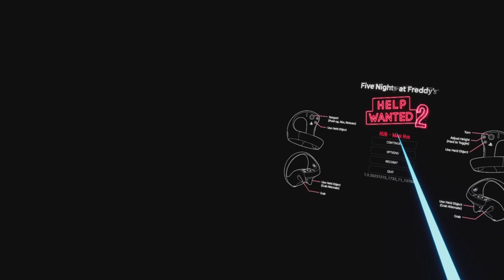Five Nights at Freddy's: Help Wanted 2_20240118174433